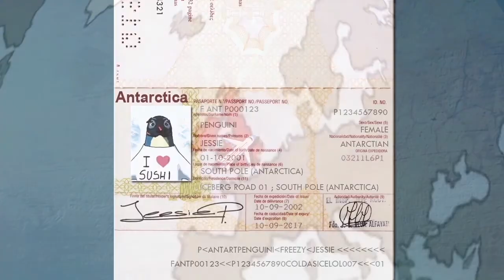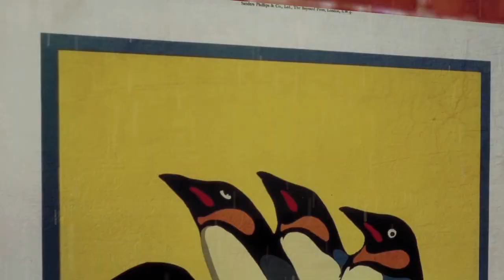Penguin Calling_Final_J_SoundTest.mp4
THis is a sound test I run for the Penguins Calling animation project, where I have been helping to develop the storyline based on a previous original script by Anastasia Psaltou, who is the director of the project.

 The project has been based on the poster designed by Charles Paine, in 1921, tittled "For the zoo book to Regent's Park", which belongs to the collection of posters of the London Transport Museum. A team of 4 animators from Central Saint Martins have collaborated to produce this piece of animation for the London Transport Museum. Anastasia Psaltou, Joanna Adamska, Mahra Al Mualla, and me, Juan Almonacid Franco.

I am responsible for the main design and production of the 2D elements used in this hybrid of 3D animated characters with 2D backgrounds and 2D characters blended with the backgrounds.

I also did small bits of animation by animating the 2D characters and vehicles moving in the a few scenes.

As contributor to develop the original script and responsible of the production of the animatic process, I also helped to design the transitions between scenes and also contributed for the main concept of the music composed for this animation, which has been written, recorded and performed by Cesar Almonacid.

This is one of the final test, after 8 takes, for the design of the sound effects produced by the Sound Designer Sebastian Uson, who I was assisting during the process in order to produce a soundtrack suitable for the project, scene by scene.

Final supervision was made with the director of the project, Anastasia Psaltou, who decided the final composition of the shots with Mahra Al Mualla, responsible of the final compositing.